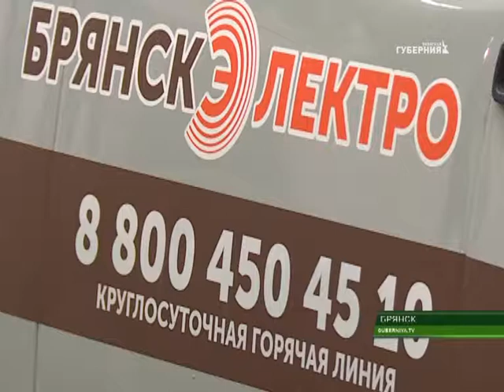Брянскэлектро закупило новые машины 06 12 17